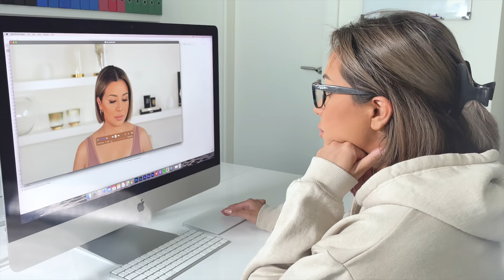FULL FACE LUXURY MAKEUP WORTH THE SPEND | NINA UBHI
A full face of luxury makeup worth the spend! I found the best luxury premium high end makeup products that are worth the spend! This is a full face makeup tutorial with all luxury makeup products of amazing quality. I've tested them out so you don't have to!

In this video I create a full face of luxury makeup thats worth the spend so that you can see exactly if the luxury makeup is worth your $$$! I'll talk through every luxury makeup product and explain why it's so good and create a full makeup look.

This is one of my many how to tutorials to come in a mini series, I hope you enjoy this video and if there are any looks you would like me to create, let me know in the comments below!

PRODUCTS I USED IN THIS  VIDEO (I have tried to source either the exact product or the closest match that I would recommend for you):
- DIOR lip maximizer
- HOURGLASS vanish airbrush primer
- HOURGLASS vanish concealer
- BENNYE luxury powder
- REAL TECHNIQUES setting brush
- CHARLOTTE TILBURY Hollywood complexion brush
- TOM FORD Shade & illuminate
- Concealer brush
- ARMANI Luminous foundation
- HOURGLASS veil powder brush
- DIOR brow pencil
- TOM FORD bronzing powder
- TOM FORD skin illuminating powder
- ZOEVA eye set
- ARMANI cheeks & eye balm
- HOURGLASS crease brush
- HOURGLASS unlocked mascara
- KEVYN AUCOIN lip pencil
- GUERLAIN lipstick
- KEVYN AUCOIN Neo powder brush
- HOURGLASS veil soft focus spray

CAMERA GEAR I USE:
- Camera angle 1
- Camera angle 2
- Microphone 1
- Microphone 2
- SD card
- Studio tripod
- Vlogging tripod
- Studio makeup light
- Studio lights

NINA UBHI